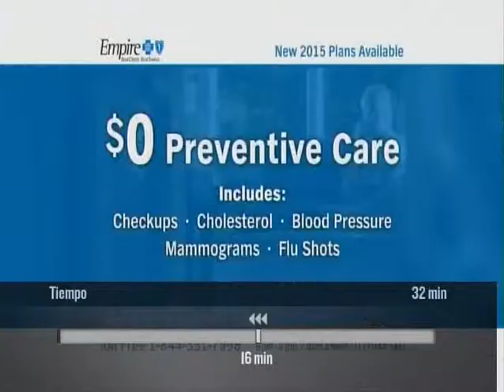Rosa Antonelli on ABC "Tiempo"